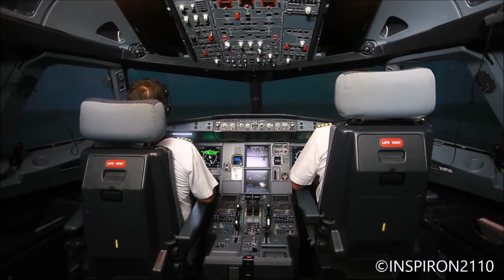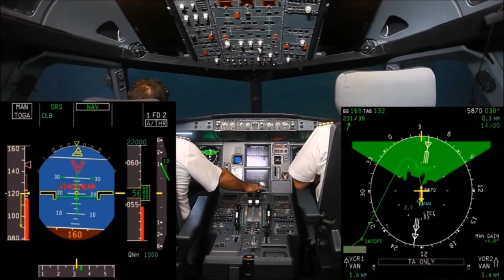AIRBUS A320 WIND SHEAR DURING TAKE OFF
AIRBUS A320 WIND SHEAR DURING TAKE OFF AFTER V1
FILMED IN A320 SIMULATOR THE CREW MANAGE TO GET OUT OF THE WIND SHEAR VERY USEFUL INFORMATION ENJOY